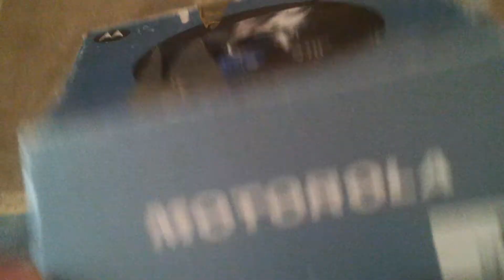outboxing motorola v70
breve vista del motorlola v70 a la venta